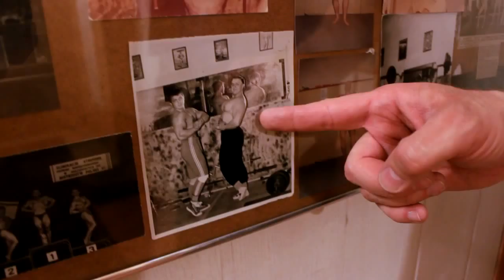Marian Kowalski Czyny, nie słowa!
Marian Kowalski - spot wyborczy
Wybory prezydenckie 2015